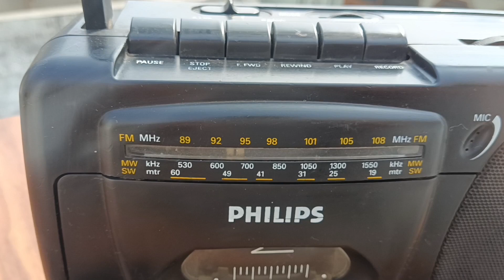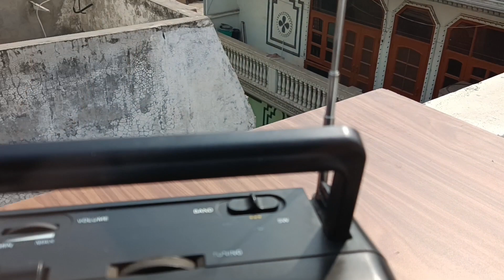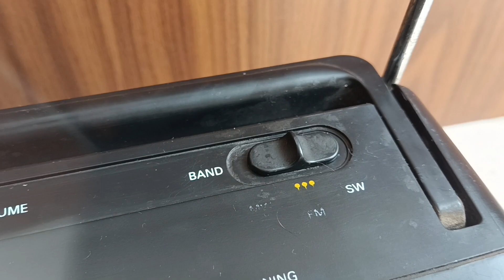PRICE 2000 (9310741161) PHILIPS RR286 2 in one TAPE RECORDER